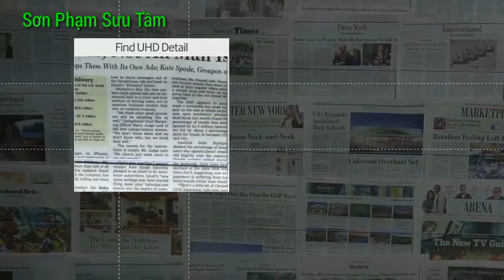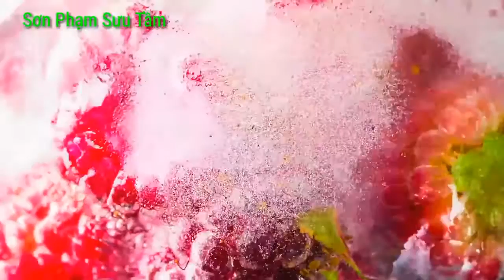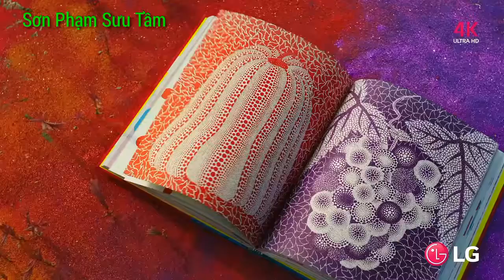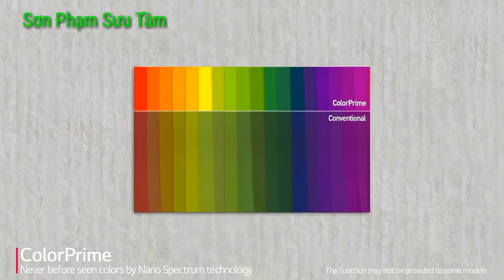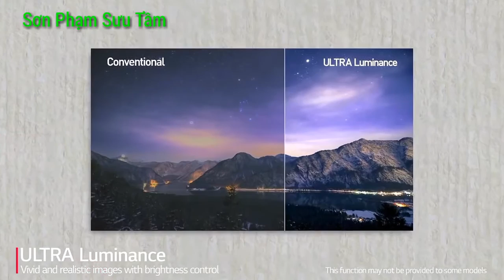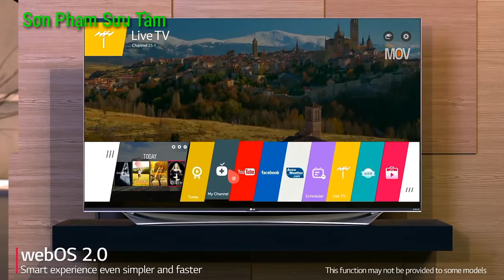LK Nhạc Không Lời Hay Nhất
Kênh giải trí tổng hợp số #1